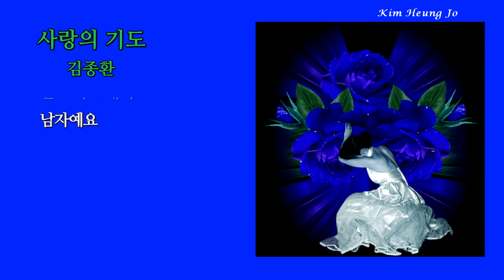사랑의기도 -김종환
그대와 영원히
사랑할수 있다면
그 하날 위해서
살고 싶어요
전생에 우리가
헤어져 살았다면
이제는 서로를
놓지 말아요

세월이 흘러서
백발이 된다 해도
함께 있는 그날까지
두손을 꼭 잡아요
나 당신과 함께
살아갈 시간이
너무나 짧아서
눈물이 나요

아~아~~아~
아~아~아 아~
세월이 흘러서
당신이 약해지면
너무나 착한 사람
가슴 아파 어떻해요

세상이 끝나서
기억조차 못해도
난 오직 그대의
사람이예요
난 오직 그대의
남자예요